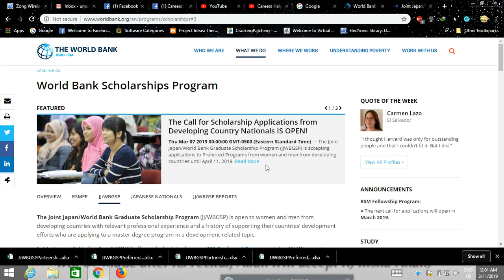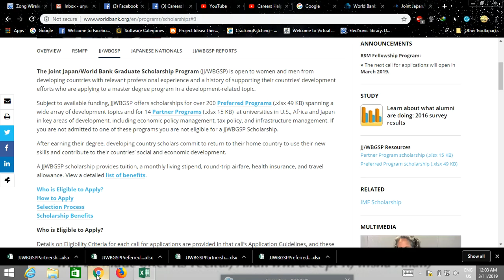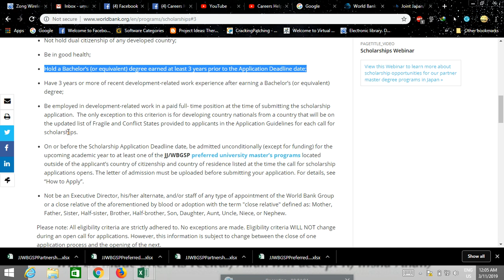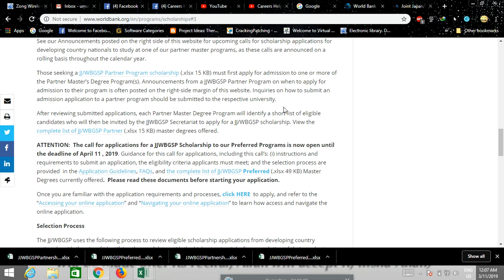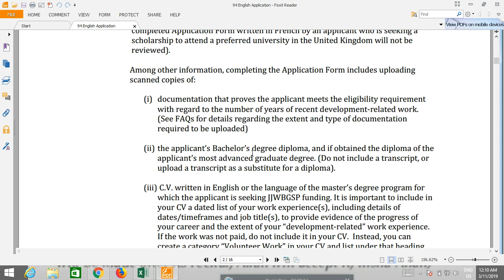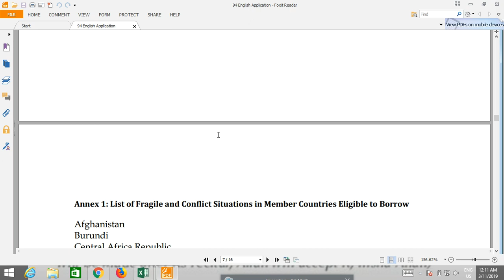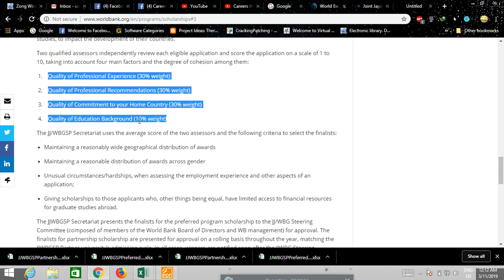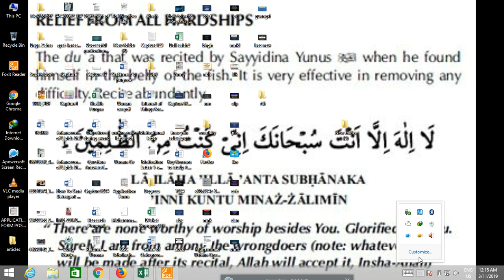The Joint Japan/World Bank Graduate Scholarship Program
200 Programs,14 partner Programs.
France, UK, America, Japan and many more
Deadline: 11 April 2019